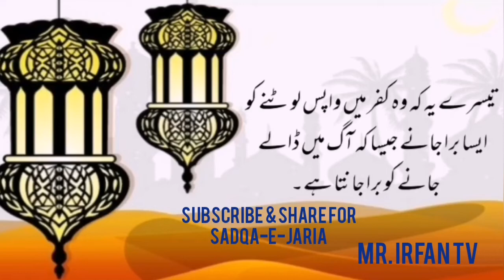Urdu Islamic Status ||| Iman Ki Mthas Ka Maza